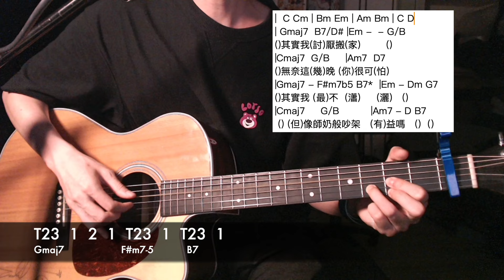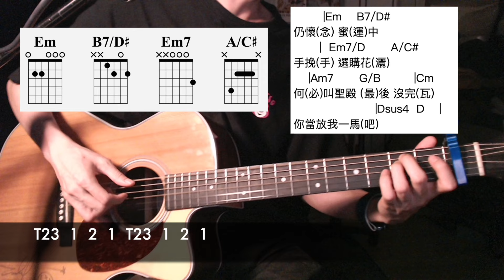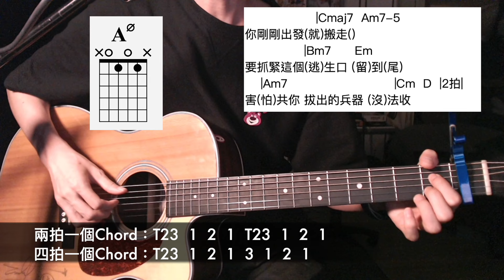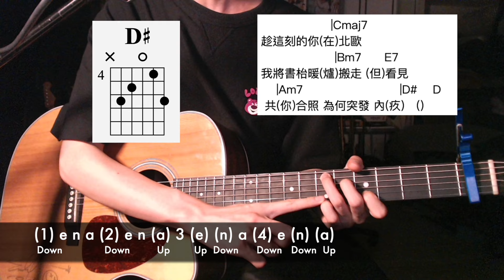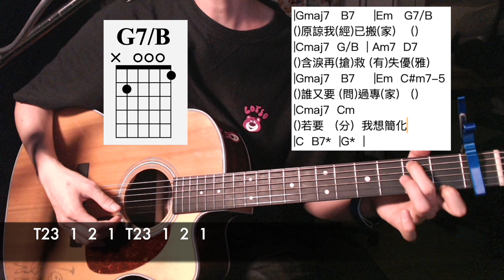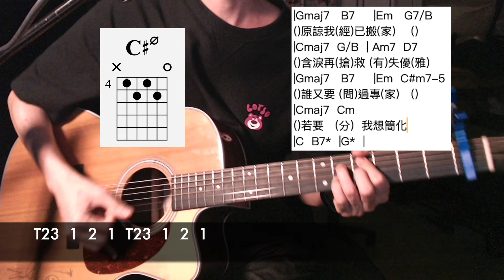moon tang 趁你旅行時搬走 結他教學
要譜可IG DM
想學鋼琴/結他可DM 荃灣上堂

要譜可IG/FB inbox ,
或者加入〖音樂狂熱份子〗會員可以有無限更新Google Drive,
可以隨時隨地用到所有我寫既譜。

想聽我既音樂作品可以去下面LINK
streetvoice 街聲：
想學結他、鋼琴
有關音樂制作工作
都可以搵我～
大家快D訂閱喇
不定期出片